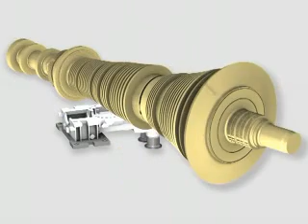Steam Turbine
Watch the assembly and disassembly of steam turbine with clear view of each and every component.